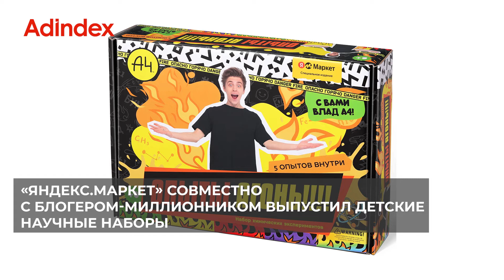Новости индустрии маркетинга и рекламы, 7 декабря